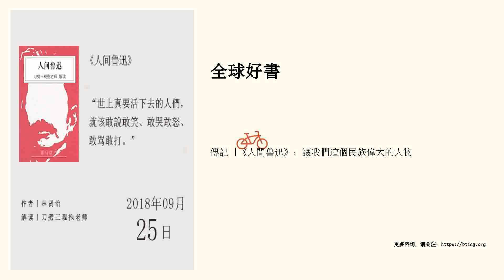傳記 |《人間魯迅》：讓我們這個民族偉大的人物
“世上真要活下去的人們，就該敢說敢笑、敢哭敢怒、敢罵敢打。”

 聽書筆記

 《人間魯迅》的作者是林賢治。

 一、魯迅的成長期：

 1、原生家庭：

 1.1家庭條件：1881年9月25日，魯迅生於浙江紹興，原名周樟壽，他的父親叫周鳳儀。魯迅家的條件不錯，是官宦人家，祖父周福清30歲中舉人、33歲中進士，進過翰林院，做過知縣。

 1.2家道中落： 13歲那年，魯迅的祖父科場舞弊，東窗事發，周家為營救祖父，再加上為父親治病，散儘了家財；

 1）為父親治病，周家請來紹興城最好的中醫。這個老中醫，故弄玄虛，居然要用打破了的鼓皮，製成藥丸，給病人吃。還要魯迅去弄一對原配的蟋蟀，來做藥引子。這些稀奇古怪的要求，魯迅都滿足了，可父親還是死了。這讓魯迅對中醫產生懷疑。後來他學了西醫，對中醫更加不屑。他一輩子批判中醫，自己生了病，也絕對不看中醫。

 2）父親去世後，周家分房。親戚們欺負魯迅家冇了主心骨，給他們的房子又少又差。魯迅拒絕簽字，遭到了長輩的嚴厲斥責。這強烈地刺激了他的心靈，讓他看到了人世的...